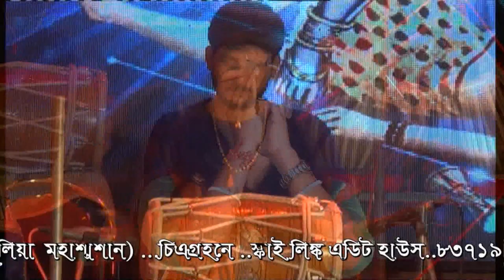Baul Gaan// Priya Ghosh // Ma ma bole dakle ma go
Event by..Skylink Edit House & Event Planner,,Live Show at..Dattopuliya Maha Sasan Kali Pujo (..Nadia)